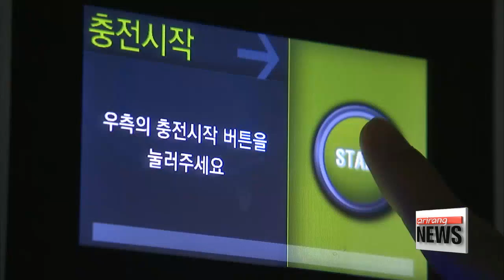Kepco develops system to charge multiple EVs at once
충전기 한대로 전기차 여러대 동시 충전한다

  Korea's infrastructure for electric vehicles continues to surge ahead.
Charging EVs will soon get a lot more convenient,... with a new type of charging unit that can to top up multiple cars.
  The Korea Electric Power Corporation, or Kepco, said today it's developed a system with several cables attached to one charging unit and one control panel, as opposed to setting up separate chargers for each car.
Kepco said the system will not only save space in parking lots, it'll save a lot of money as well.
Over the next six months, the new system will be set up at apartment complexes, public parking lots and major shopping centers.